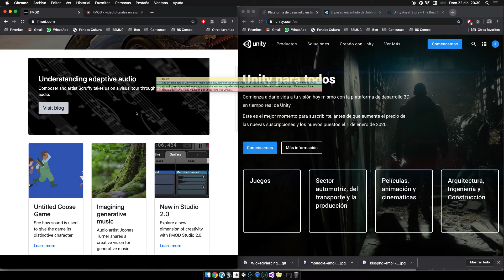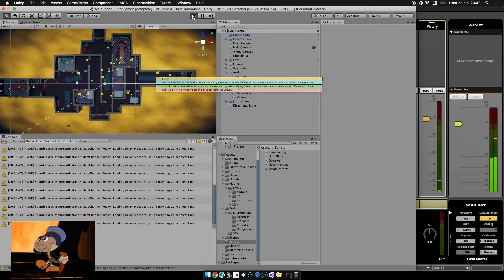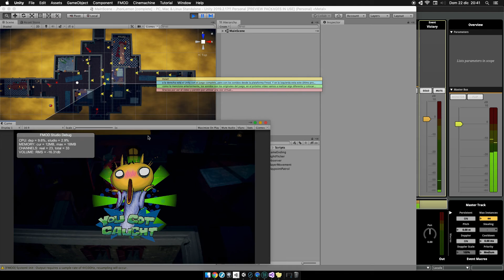Fmod con Unity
Fmod conectado con Unity.
1ra. prueba: reemplazar los sonidos originales por los sonidos desde Fmod, en un próximo video se reemplazaran estos sonidos.